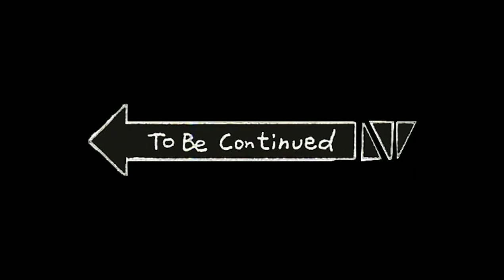The Island of Giant Insects (Kyochuu Rettou)//MANGA// Vol.1 Chapter.6: Protohermes Grandis -PART.1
Kyochuu Rettou
Alternative : 巨虫列岛 ; 巨蟲列島 ; Giant Bug Archipelago ; The Island of Giant Insects

Author(s) : Fujimi Yasutaka,

Genres : Ecchi, Fantasy, Horror, Seinen, Tragedy,